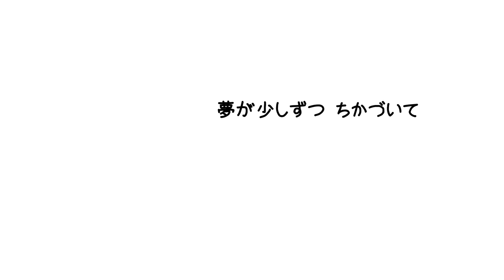[UTAUカバー] Nawatobi 🍙 [Miyuki Fukuroune/梟音美雪]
"A tribute to the one and only Rice Goddess
Happy Birthday Koizumi Hanayo 🍙"

Credits:
🎵 Song: Nawatobi by Koizumi Hanayo (CV. Yurika Kubo)
✒ UST: Me
🎨 Art/Illustration: Kenma Bee